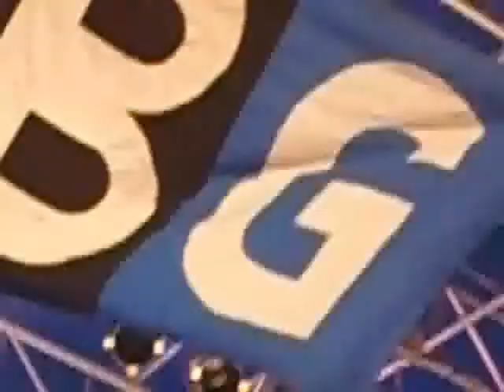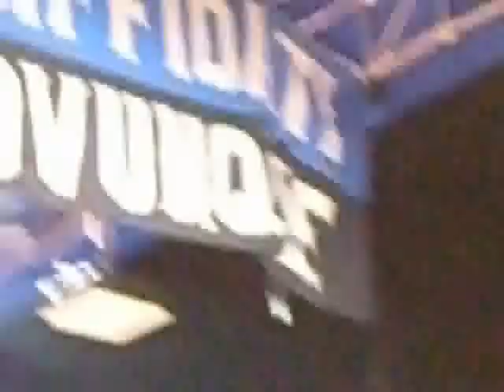Festa Della Dea 10.07.10 1/6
OSPITI : I GENITORI DI GABRIELE SANDRI E STEFANO CUCCHI